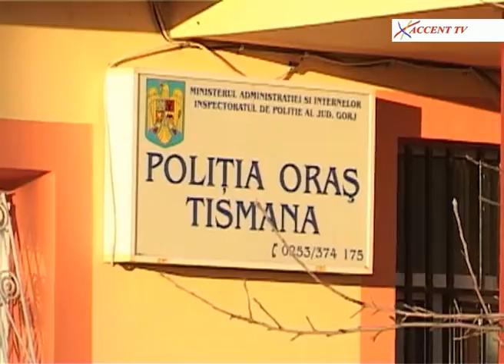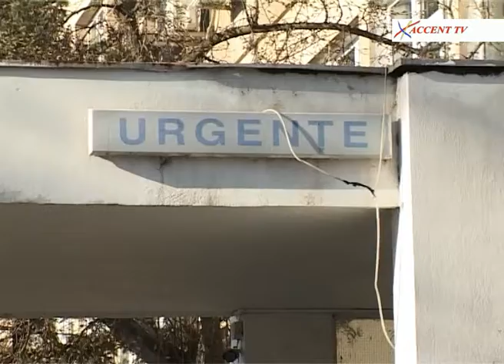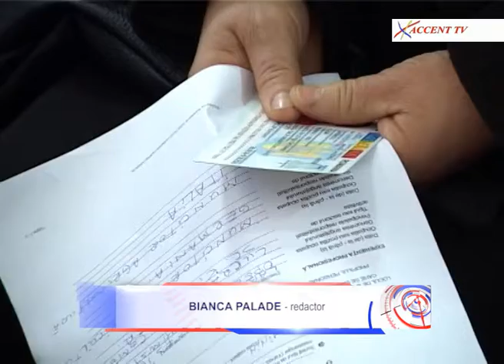Stirile Accent TV 8 decembrie 2017